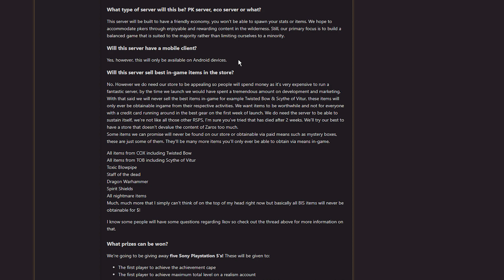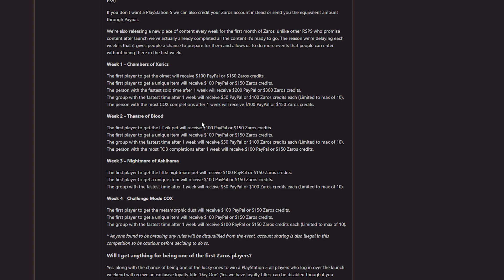BIGGEST RSPS OF 2020! 5 PS5's : OVER $5,000 IN CASH PRIZES! : ZAROS SERVER TOUR (LAUNCH GIVEAWAY)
Click here to play ZAROS RSPS (LAUNCHES DEC 4TH, 11AM PST)

LAUNCH INFO + OVER $5,000 IN PRIZES!

1st - 2nd : 1 Mystery Box Each
Winners : theluckypet, sidfade

1. Like the video
4. Coment your IGN below

➤Snapchat⎯⎯⎯⎯⎯⎯➣SeanRF